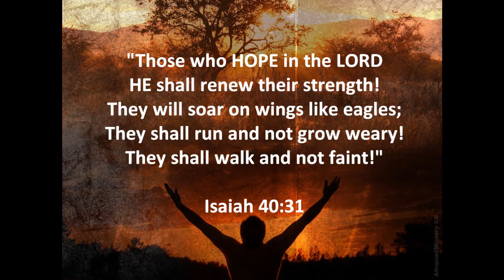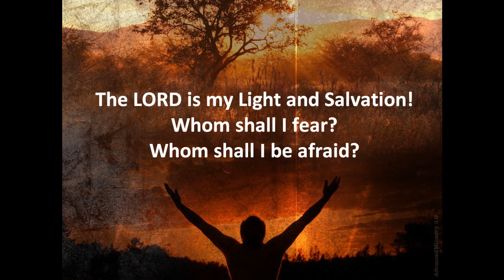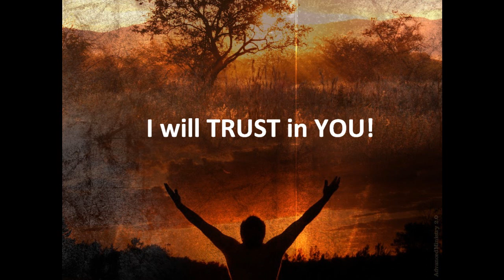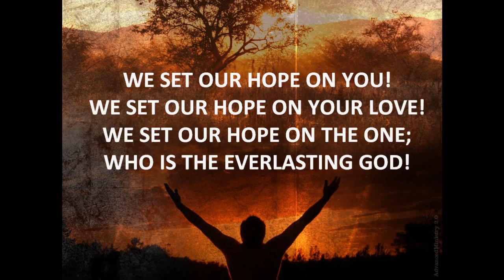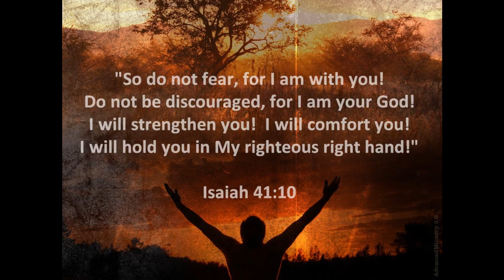"EVERLASTING GOD (we set our hope)" Worship Video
this is a worship video that I put together for the song "Everlasting God (we set our hope)."  This is such an amazing song that has an amazing message!